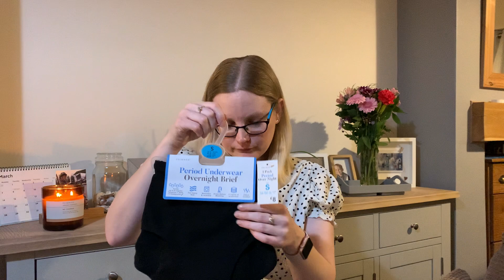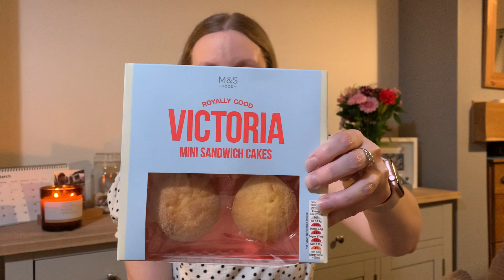Current Favourites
Things that I am currently enjoying, and would recommend.